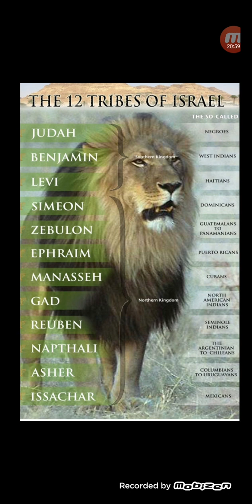WE ARE AT THE END !!!!